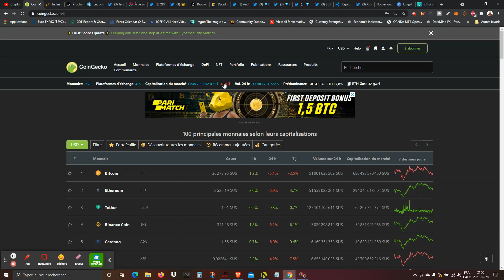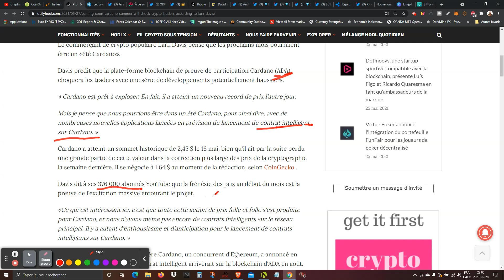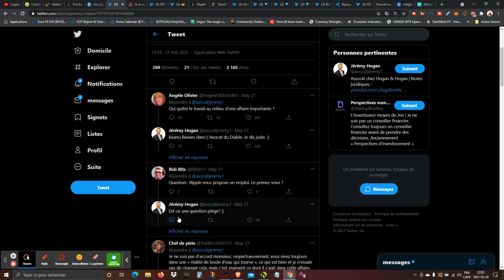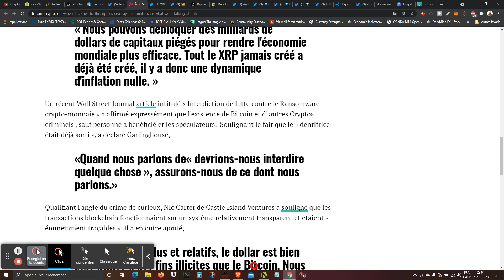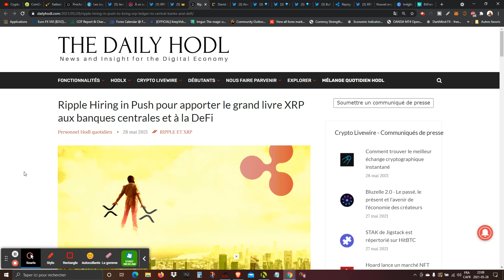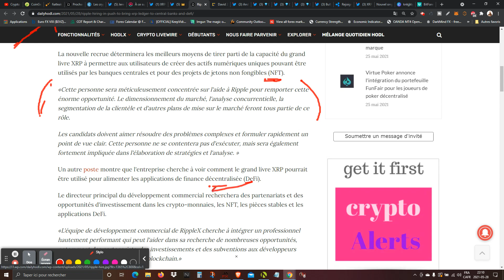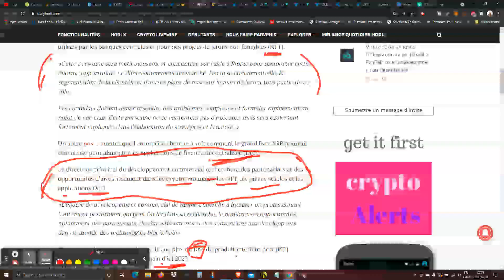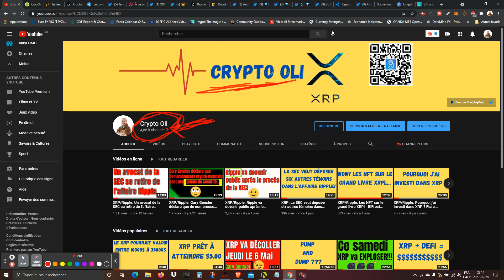XRP/Ripple: Il y a eu un manque de clarté réglementaire dit Brad Garlinghouse de Ripple.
XRP/Ripple: Il y a eu un manque de clarté réglementaire dit Brad Garlinghouse de Ripple. Le commerçant de crypto populaire Lark Davis pense que les prochains mois pourraient être un «été Cardano». Les crypto-monnaies obtiendront bientôt un statut juridique en Inde : rapport HDFC. Brad Garlinghouse: « Il y a un malentendu sur la façon dont ces technologies peuvent être appliquées… Aux États-Unis, il y a eu un manque de clarté réglementaire. ». Ripple recherche une recrue capable de prendre en charge ses efforts pour apporter le grand livre XRP aux banques centrales et au monde émergent de la finance décentralisée (DeFi).

LIENS COOL :)